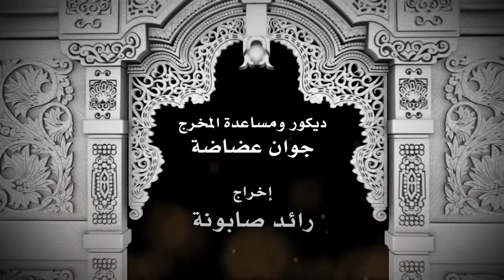هل تعلمُ أنَّ مقام إبراهيم ياقوتة من يواقيت الجنة؟